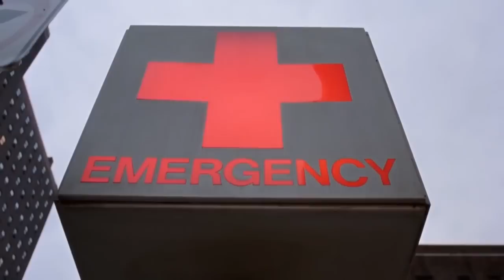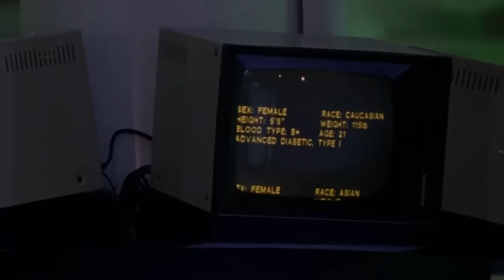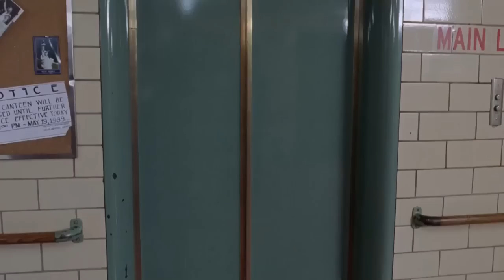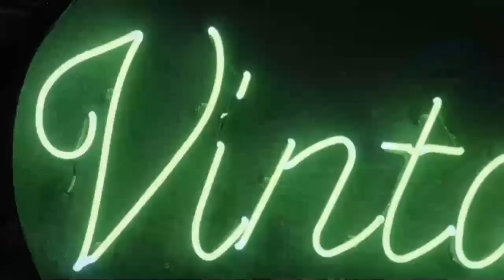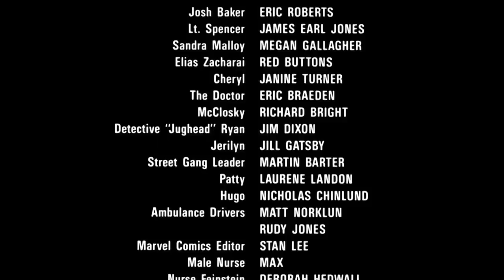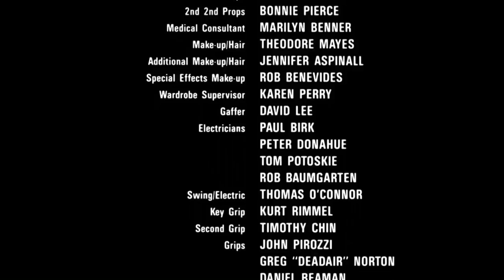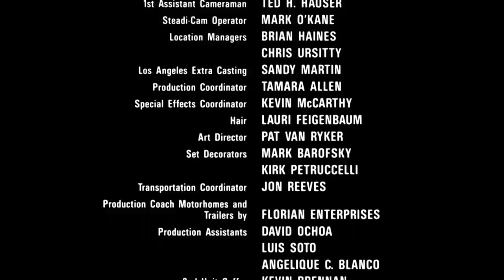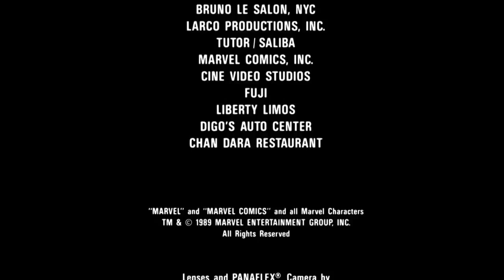THE AMBULANCE (1990)🔴VISITA NUESTRO BLOG👇VIAJE A LO INESPERADO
The Ambulance es una película de 1990 escrita y dirigida por Larry Cohen . Está protagonizada por Eric Roberts , Megan Gallagher , James Earl Jones , Janine Turner , Red Buttons y Eric Braeden como el Doctor. Kevin Hagen interpreta a un policía, en su primer papel cinematográfico, y Stan Lee de Marvel Comics tiene un pequeño papel como él mismo.

Cohen dijo que se inspiró en "el concepto de tomar algo que se considera benigno o benévolo... o cualquier otra cosa que tenga una imagen segura y saludable, y convertirlo en un objeto de terror". Había hecho esto para It's Alive (bebés) y The Stuff (comida chatarra) y quería hacerlo con ambulancias.

Se quería que John Travolta o Jim Carrey fueran los protagonistas, pero sus productores se negaron, y Jamie Lee Curtis fue originalmente considerada para interpretar a la oficial Sandra Malloy.
Se estrenó el 22 de marzo de 1990

Sinopsis
Josh conoce por casualidad a Cheryl, que le confiesa que es diabética cuando comienza a sufrir un ataque. Una ambulancia interviene rápidamente llevándola al hospital. Cuando, a la mañana siguiente, Josh decide hacerle una visita, Cheryl ha desaparecido sin dejar rastro. Cuando se da cuenta de que la policía no le hace caso, Josh decide investigar por su cuenta...

Dirección
Larry Cohen
Reparto
Eric Roberts
James Earl Jones
Megan Gallagher
Janine Turner
Richard Bright
Red Buttons
Eric Braeden
Stan Lee
Año
1990
País:
Estados Unidos
Título original:
The Ambulance
Duración
95 min.
Guion
Larry Cohen
Música
Jay Chattaway
Fotografía
Jacques Haitkin
Productora
Epic Productions, Esparza-Katz Productions
Género
Suspenso Terror Comedia Thriller